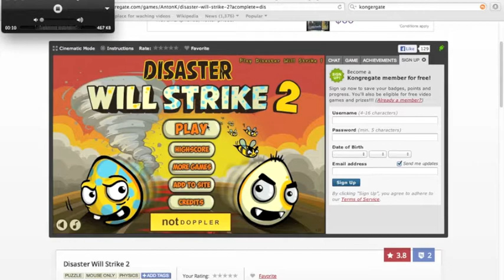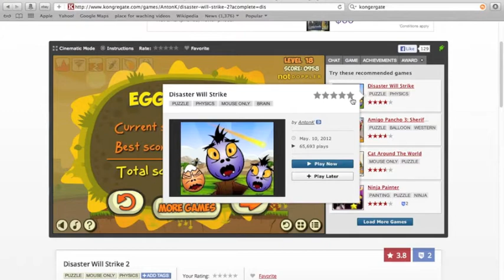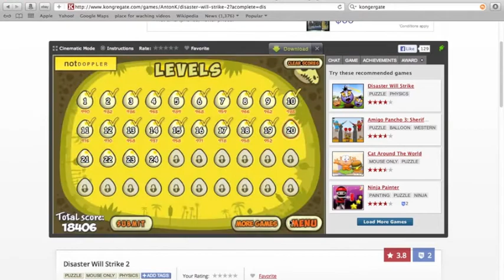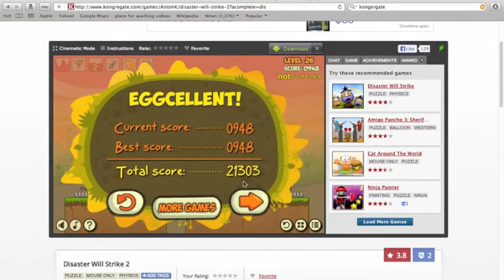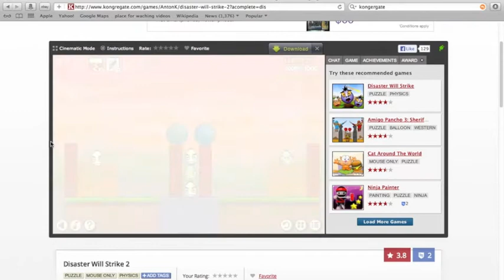Let's play flash games... DISASTER WILL STRIKE 2!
Hey guys remeber to sub and like
What flash games would u like to see next?